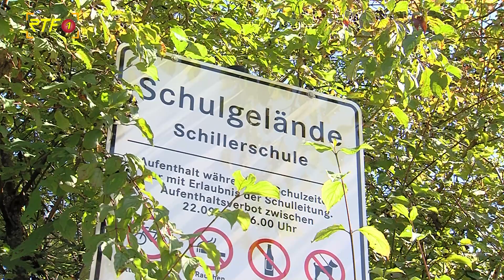30.000 Euro Sachschäden an zwei Reutlinger Schulen - Stadt setzt Belohnung aus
RTF.1-Nachrichten:
30.000 Euro Sachschäden an zwei Reutlinger Schulen - Stadt setzt Belohnung aus